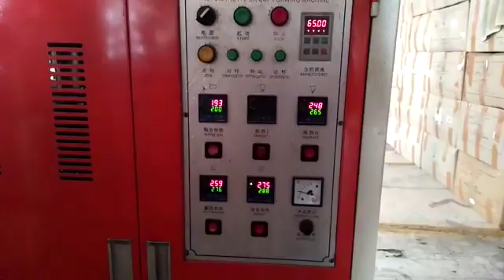Avr small scale industries High speed paper cup machines